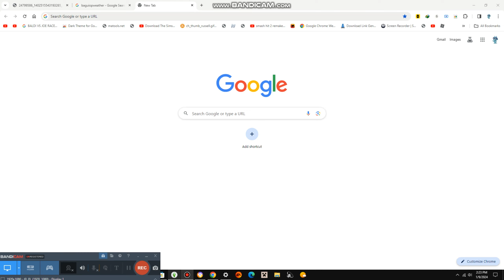Watching the Sunset on Roof {7,137}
Today we are watching sunset and it is the most beautiful when its new year